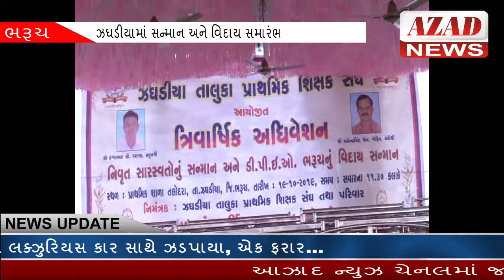AZAD NEWS(ભરૂચ) - ઝઘડીયામાં સન્માન અને વિદાય સમારંભ યોજવામાં આવ્યો